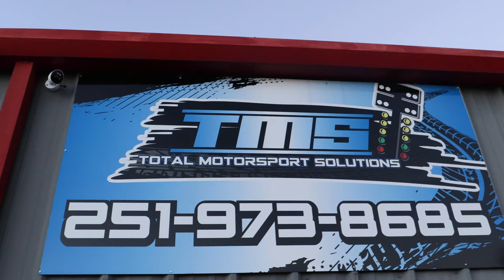Supercharged Donk REBUILD BEGINS - Wildwood, Kong Performance Bilet Lid, Viking Coilover, QP9 & MORE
THE TIME HAS COME! THE CRUNCH is real being were to finish all of this by February 10th for the Motown Showdown event here in Mobile, AL!!! Y'all enjoy as the vlogs this year will be NEXT LEVEL 🔥🤌🏾

HUGE SHOUTOUT TO ALL OF YOU, MY SUPPORTERS. 🖤